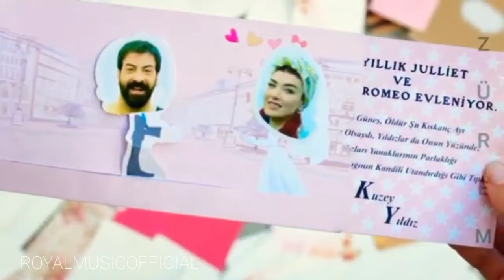BEST KOREAN MIX HINDI SONG 💗 CHINESE CUTE LOVE STORY 💗 ÇIN KILP 💗royalmusicofficial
NEW SCHOOL LOVE STORY 💗 KOREAN MIX HINDI SONG 💗 CHINESE CUTE LOVE STORY 💗 ÇIN KILP

NEW KOREAN VIDEO | BEST SCHOOL LOVE STORY | KOREAN LOVE VIDEO 💗 CHINESE CUTE LOVE STORY 💗 ÇIN KILP 💗

NEW KOREAN MIX HINDI SONG 2020💗 CHINESE CUTE LOVE STORY SONG 💗 ÇIN KILP 💗 TERE BAN JAUNGI NEW SONG 💗

About me,
                      hi friends kise hu aap log i hope sab badhiya hunge agr video aache lagi tu please like 💗 shere my video 💗 please subscribe my channel 💗 please support me gays Jada se jada share karo agr video aache lagi tu please subscribe karna 💗 ise or video dhekhani ke liye mere chennal ku subscribe karna please 💗

aaj ham Korean mix Hindi Songs 💗 dhekhegne Chinese cute love story song 💗 Çin klip 💗 or video ko pura dekhana please video kise lagi comment jarur karna 💗

Chinese cute love story 💗

çin kilp 💗

royal music official best Korean song 💗

2020 sabse best Korean mix Hindi Songs video 💗 in royal music official

♫ Singer :
♫ Lyrics :
♫ Producer:
Label :

new Korean mix Hindi Songs in royal music official, best Chinese cute love story,çin kilp,🙏

tags..

new korean mix hindi songs dj
new korean mix hindi songs 2019
japanese mixbollywood movie song
jamma desi
new korean mix hindi songs school love
story
new korean mix hindi songs 2020 cute
school love story
new korean mix hindi songs love story

new Korean mix Hindi Songs 2020💗 Chinese cute girl love story 💗 tere ban jaungi new viral song 💗 çin kilp 💗 in royal music official best Korean video

by.  by